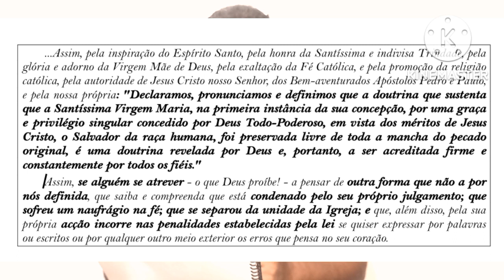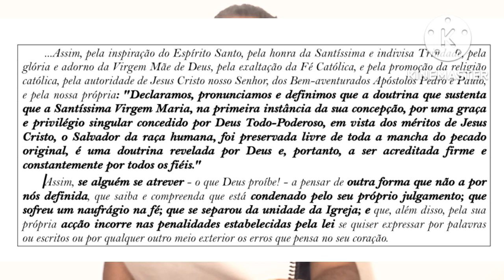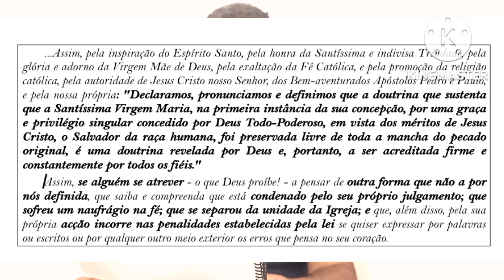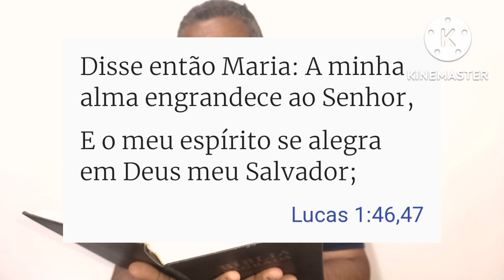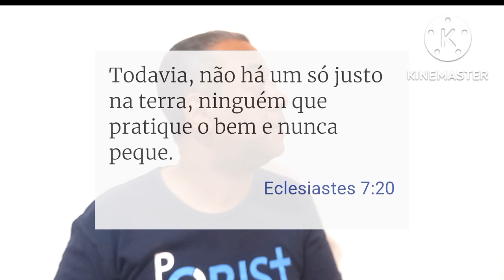MARIA SEM PECADO?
É certo que Maria foi um instrumento de Deus, escolhida dentre todas as mulheres em razão de ser uma jovem judia temente a Deus e pelas várias qualidades que possuía: humildade, pureza, santidade, obediência, fé, etc. Todavia somente Jesus conseguiu resistir às tentações deste mundo e vencer o pecado. Lendo a bíblia de Gênesis a Apocalipse não encontramos nenhuma menção sobre o fato de Maria não ser pecadora. A doutrina da imaculada conceição não é ensinada em nenhum texto bíblico, é uma doutrina instituída pela Igreja Católica Romana, oficializada pelo Papa Pio IX em 1854.
No texto narrado por Lucas a própria Maria reconhece ser pecadora quando se refere a Jesus como seu Salvador. Se não fosse pecadora, não teria a necessidade de um Salvador, certo? Em razão de reconhecer que precisa de um salvador, não tem autoridade ou poder para ser, como ensinam no catolicismo, exaltando-a como co-redentora e salvadora, pois a obra de salvação é exclusiva do Senhor Jesus. Quem padeceu e morreu na cruz do calvário, para salvar a humanidade, foi Jesus ou Maria?